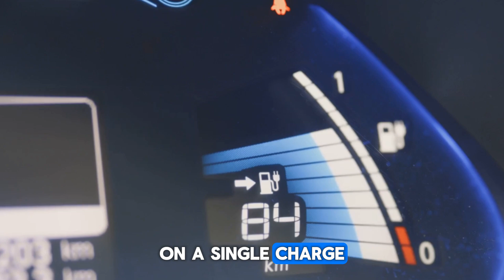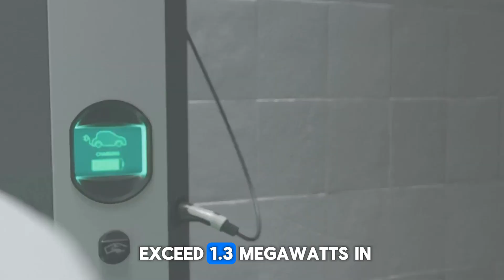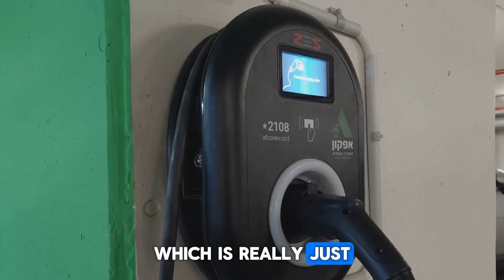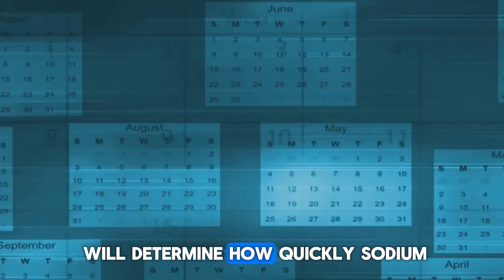CATL New Solid State Battery With 12 Times Charging Speed Begin Mass Production